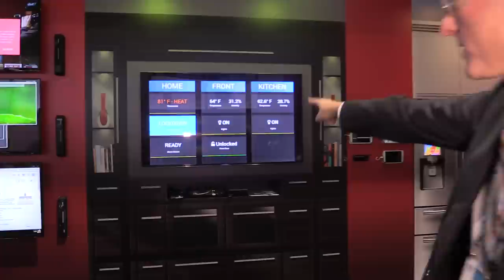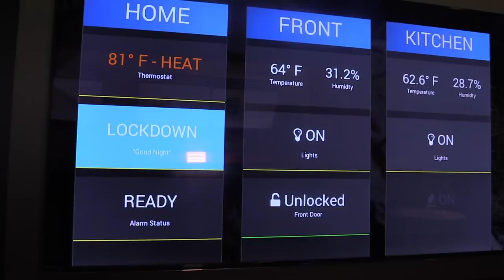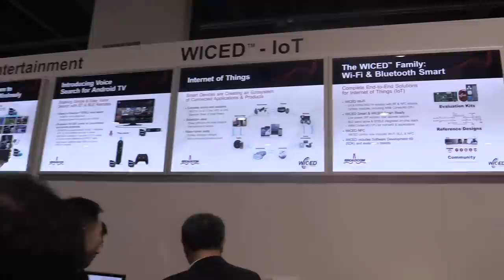CES2015: Broadcom's connected digital home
Broadcom CTO, Henry Samueli, takes us through the company's connected digital home and makes a couple of announcements at CES 2015.